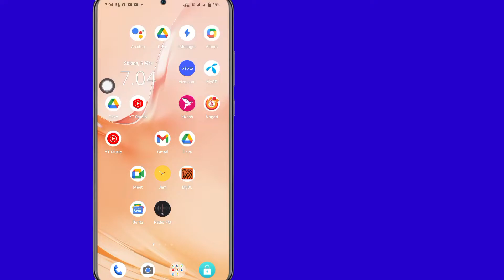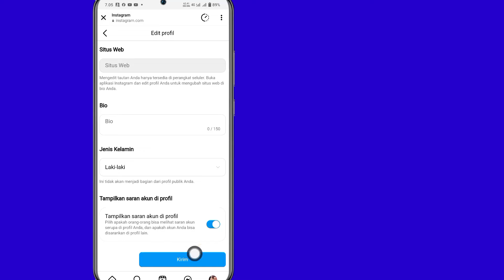Cara Menyembunyikan Saran Akun Instagram Story | Hapus Akun yang Disarankan Cerita Instagram (2024)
Cara Menyembunyikan Saran Akun Instagram story |  Buka Google chrome Anda dan matikan saran|

 Hapus Akun yang Disarankan Cerita Instagram (2024)